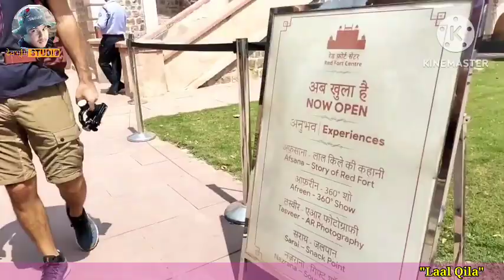लाल किला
लाल किला | लाल किला| लाल किला| लाल किला